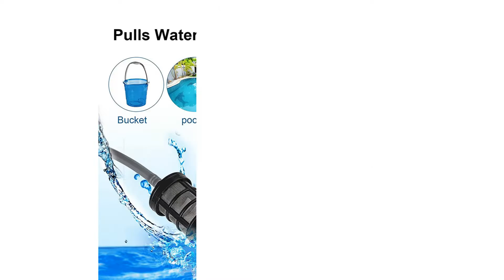Top 10 Best Cordless Pressure Washer for Cars 2022 on Amazon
👉Check The More on Aliexpress

10.Cordless Pressure Washer, 24V Max 430 PSI Bravolu Portable Pressure Washer, Battery and Charger Included, Hydroshot Portable Power Cleaner with 6-in-1 Multi-Function Nozzle

09.WORX WG620 Hydroshot 20V Power Share 320 PSI Portable Power Cleaner

08.VARSK Cordless Pressure Washer, 20V 4.0Ah Cordless Power Washer with 6-in-1 Nozzle, Battery and Charger, Ideal for Washing Cars, Watering Flowers, Cleaning Floors. VAR-910

07.WORX 20V Cordless Pressure Washer, Portable Power Hydroshot Cleaner w/ Accessories, Battery & Charger, Suitable for Car Washing & Surface Cleaning w/ 5-in-1 Adjustable Nozzle,WG625.4

06.mrliance Pressure Washer 2x40V Batteries Cordless 960PSI Power Washer M5233 Power Washer Cleaner, Portable Pressure Washer with Accessories 2 Batteries and Charger Included

05.DEWALT DCPW550B Power Cleaner, Power through a variety of cleaning tasks with 550 max PSI* and 1.0 GPM**, Yellow/Black

04.BERGWERK Cordless Power Cleaner, Portable Power Washer, 2x40V Batteries Power Cleaner, MAX 520 PSI Pressure Washer, for RVs Boats or Home Projects, with Accessories Kit and a Charger Included (Orange)

03.ROCKPALS Cordless Pressure Washer, 2 x 40V Batteries Max 870 PSI Power Washer with Accessories, Portable Power Cleaner with 6-in-1 Adjustable Nozzle, Suitable for Washing Cars/Fences/Siding

02.WORX Hydroshot Ultra WG649 40V High Pressure Hand Held Cleaner Battery and Charger Included

01.mrliance Cordless Pressure Washer 2x40V Portable Power Cleaner Cordless Pressure Washer Batteries Power Cleaner with 6 in 1 Nozzle, with Accessories 2 Batteries and Charger Included (Black)